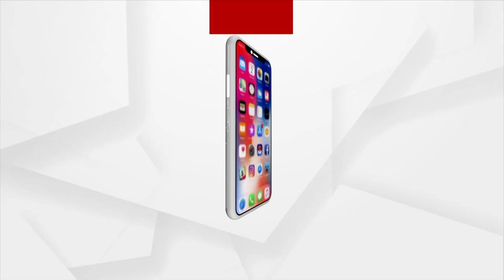Villagers Sow Paddy On Muddy Road As Sign Of Protest In Odisha’s Koraput